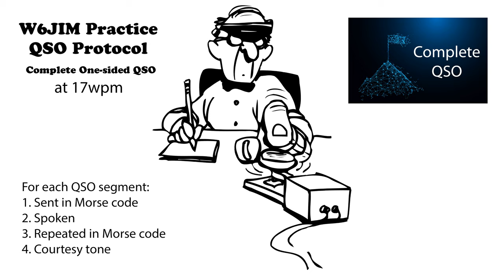Practice QSO - Complete One-Sided - 17wpm